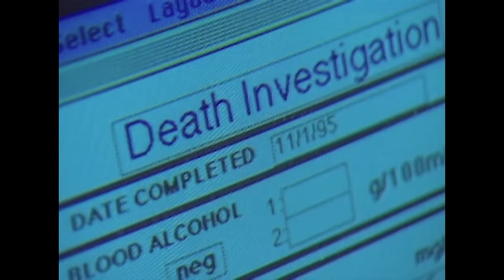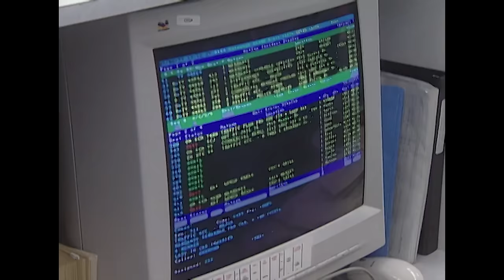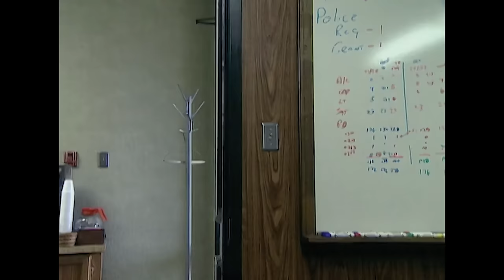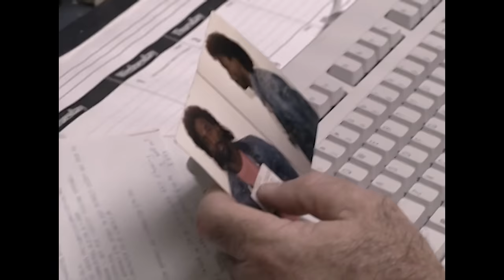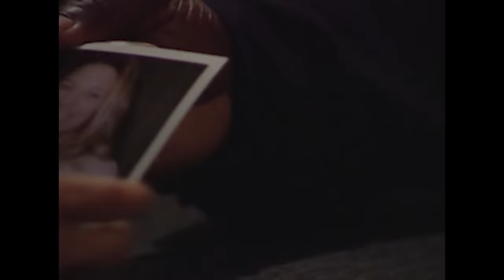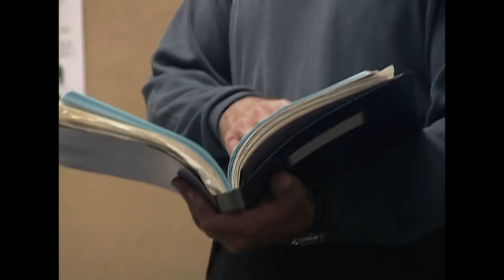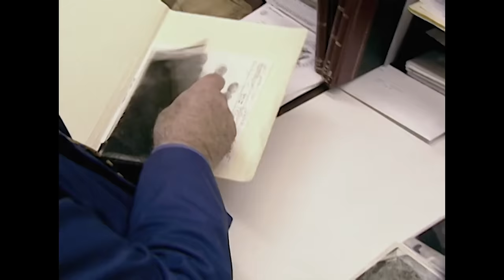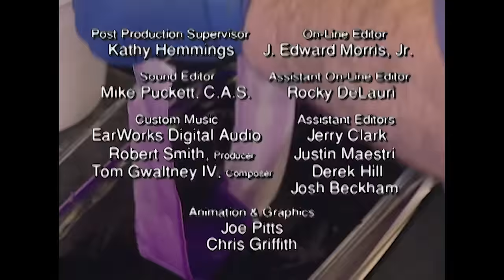Mysterious Gruesome Murder Leaves Investigators In A Deadlock | The New Detectives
A quiet suburban home is the scene of a gruesome murder with no suspects or motives initially identified. Investigators collect evidence including a drop of blood not belonging to the victim, leading them to a suspect with a criminal history tied to the crime scene.

World-renowned forensics experts and criminal investigators solve murders and other crimes, using forensic evidence as they seek convictions.